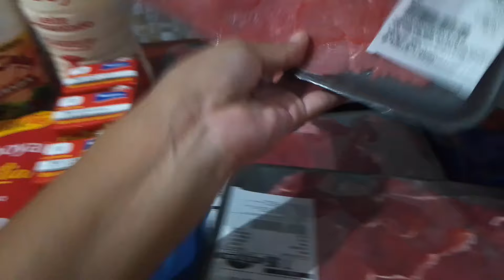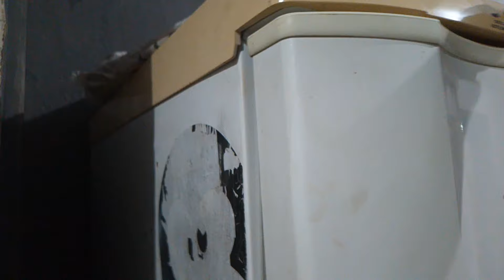DESPENSA QUINCENAL 🛒| Limpieza & Organización del frigider y alacena (1ra PARTE )👍